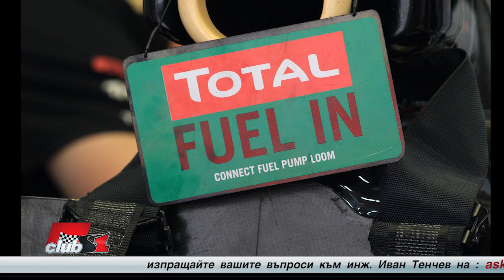Химията и Формула 1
Химията като наука взема ли участие във Формула 1?

Борислава Лазарова